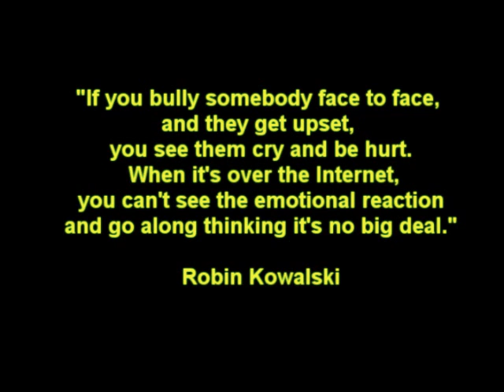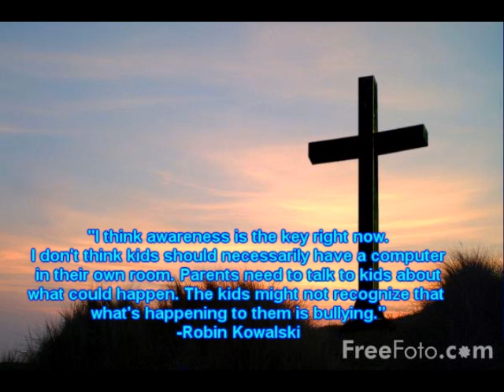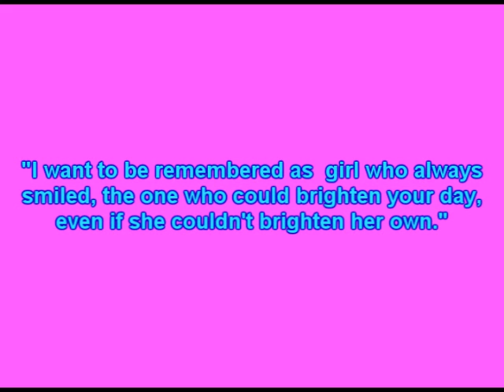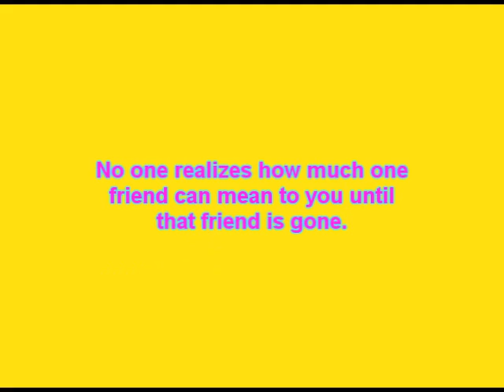Kelly Rowland "Stole" - Cyber Bullying PSA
Student media project for 12th grade Participation In Government class.